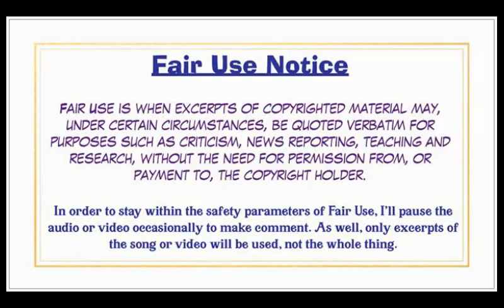Complimentary Quad #192, Ron Pigpen McKernan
Remembering the contributions of Ron Pigpen McKernan.